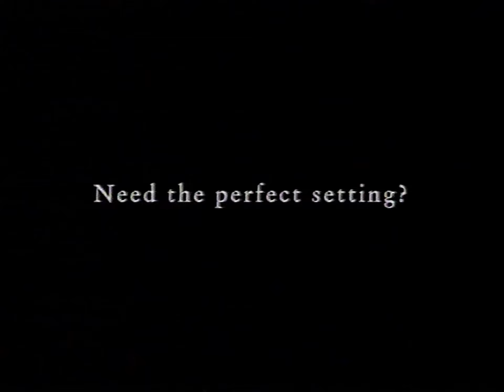Solid Gold - Argyle Pink Diamonds - 2010 ad